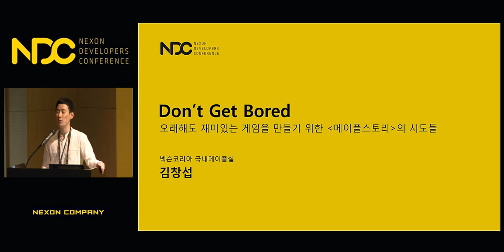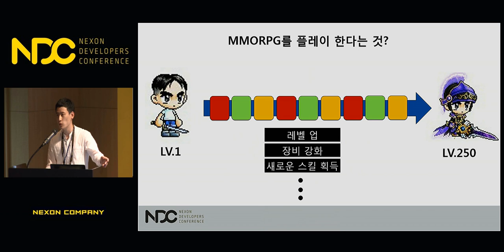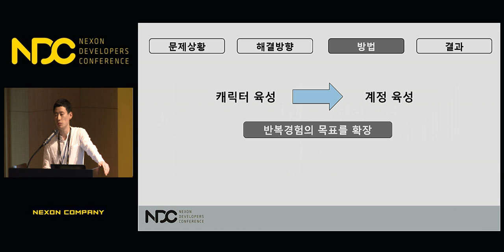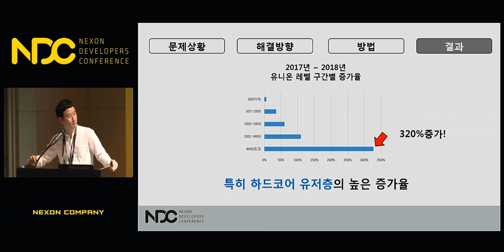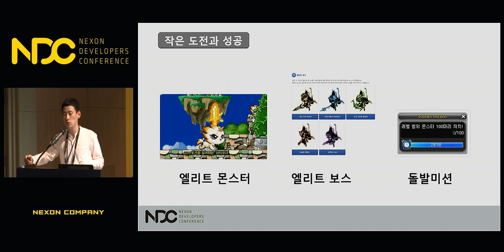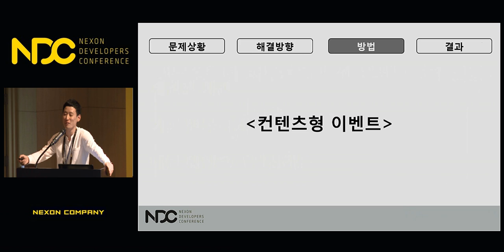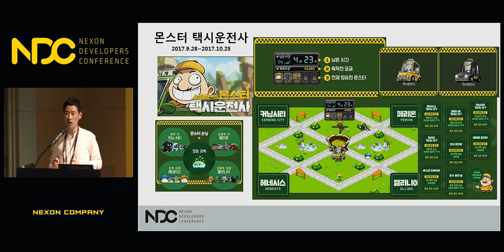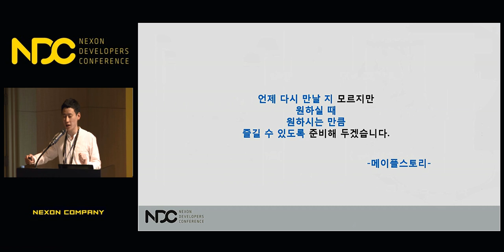[NDC] Don't Get Bored - 오래해도 재미있는 게임을 만들기 위한 '메이플스토리'의 시도들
NDC 2018  [Don't Get Bored - 오래해도 재미있는 게임을 만들기 위한 '메이플스토리'의 시도들] 세션 공유드립니다.

1. 발표자 성함 : 김창섭

2. 발표자 소개 : 현재 넥슨코리아 국내 메이플스토리 프로젝트에서 기획자로 근무하고 있습니다. 2014년부터 메이플스토리의 시스템, 컨텐츠, 이벤트 등 다양한 분야에서 기획 및 구현 업무를 진행하였습니다.

3. 세션 소개 :  이번 발표에서는 MMORPG에서 성장경험을 설계함에 있어 필연적으로 동반되는 '반복경험’에 대한 단상과, 유의미한 반복경험 설계방법에 대한 고민을  '메이플 유니온', '다이나믹 필드', '컨텐츠형 이벤트' 제작 경험에 기반하여 공유코자 합니다.
 15년간 서비스된 '메이플스토리'에서 재미있는 반복경험을 제공하는 일은 가장 중요한 과제 중 하나였습니다. 약 4년의 시간 동안 프로젝트 구성원들과 함께 고민하며 내놓은 부끄러운 해답들이 라이브 서비스 게임을 제작하고 계신, 혹은 제작하실 분들에게 조금이나마 도움이 되었으면 합니다.

감사합니다.